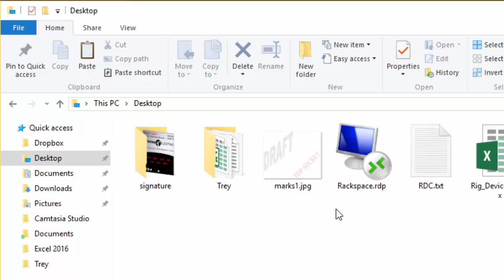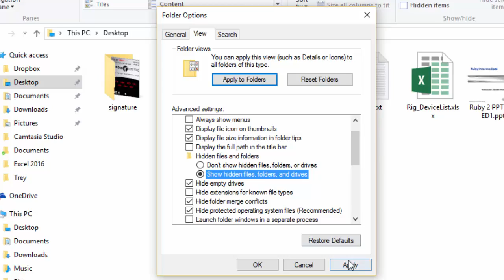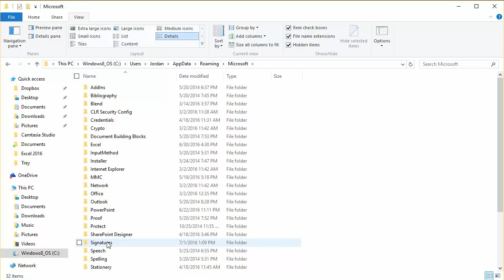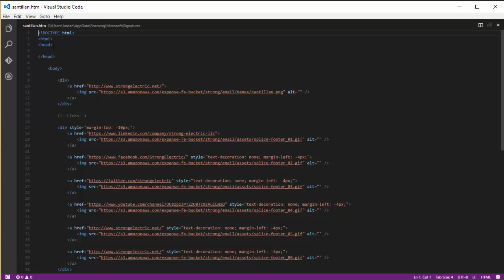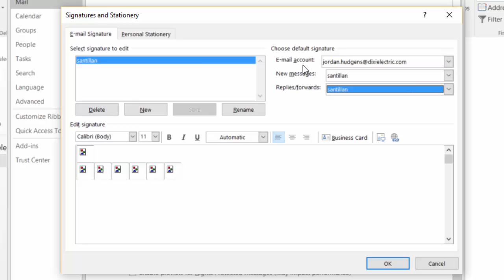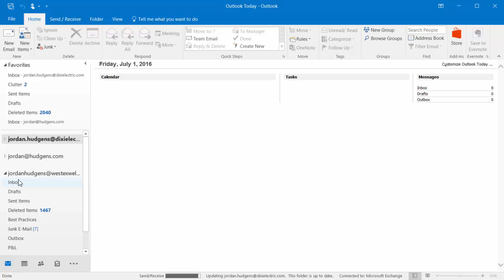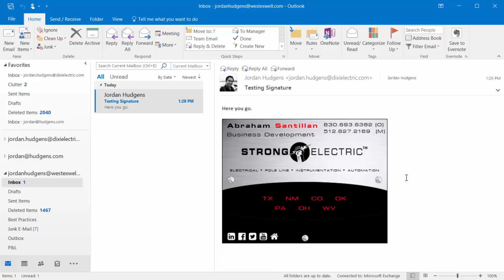How to Use an HTML Signature in Outlook 2016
This tutorials walks you through how to add a full HTML signature in Microsoft Outlook 2016. This includes configuring the file system, adding the HTML file, and configuring the signature in the email client itself.